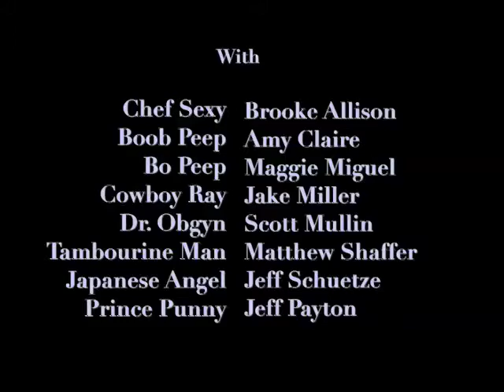Michael Poppins: The Curious Case of the Beastie Yeasties Part 1 of 3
In this, the beginning of part 2 of the Michal Poppins legacy, Michael and his friends find out that one of them is hiding a deadly secret, and they beseech the help of the Japanese Angel to help them solve it.  It's Bo, she's got a yeast Infection - they're gonna go inside her V to kill it.